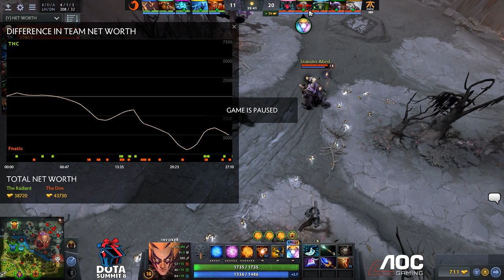Fnatic против TNC Pro Team, Первая карта, Квалификация на Dota Summit 8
Первая игра матча между Fnatic и TNC Pro Team в рамках квалификации на Dota Summit 8.